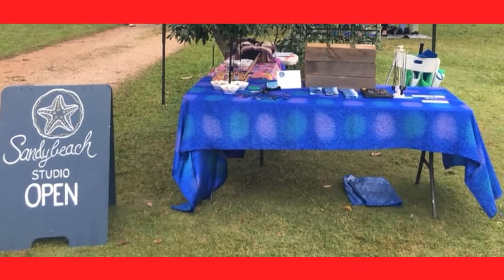THE RED STAGE Sunday 30th May - Guest Artist is Kaylene Higgs.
THE RED STAGE is excited to present VIX & THE SLICK CHICKS with Kaylene Higgs as our guest Artist on Sunday 30th May.  You will be delighted with this awesome 3 piece, all-female, award winning, blues, soul, rock & R & B Band. The girls know how to "raise your spirits" and "fill the dance floor".  Their love affair with the blues can be traced back to meeting Florida Blues Man and the late, great Wiley Reed.  The band is driven by the smokey powerhouse vocals of Vix (Vicki Sheather), who the Courier Mail called an "accomplished Blues Aficionado, with a huge presence and a voice to match".  Blues Assoc SEQ Blues magazine called her an "Amazing Aural Force" stating "Vicky's voice is awesome - plenty of grunt, passion and power - just gorgeous" .. Coupled with the sweet & melodic harmonies from Bass Player Aleathea Monsour & Nicole Perry, the girls create a vocal landscape that can melt the hardest of hearts!